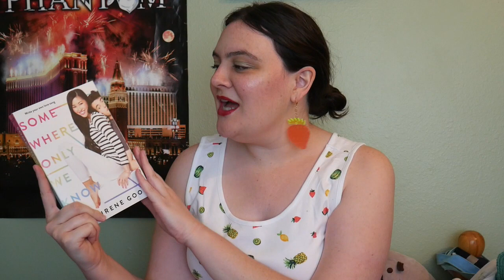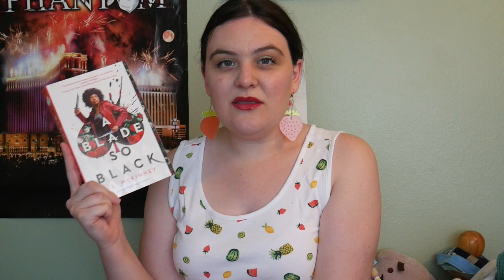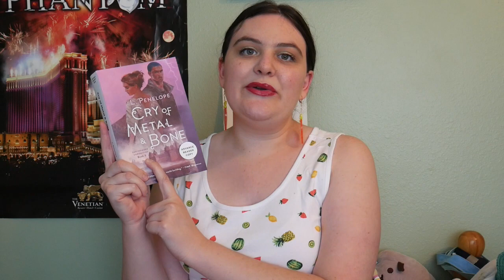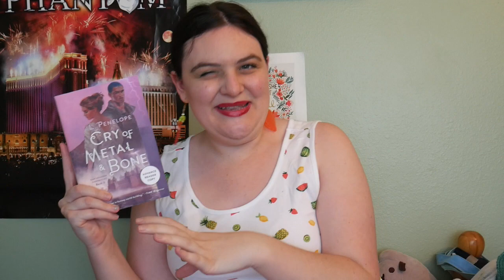July 2020 Reading Update || Some Last-Minute TBR's + Currently Reading [CC]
International aid to Yemen is being blocked, so donate to Yemen-based charities working on the ground where your money is more likely to help those in need

Soooo this video is so late going up that Koreadathon is already over lol. BUT I did read one book on time and still want to get to the others during the month so I think this TBR is still totally current!